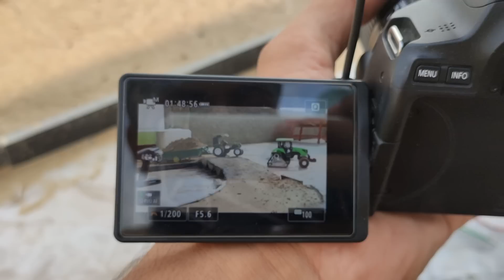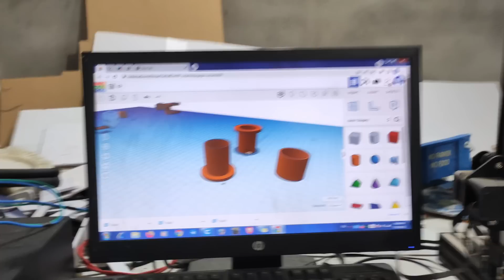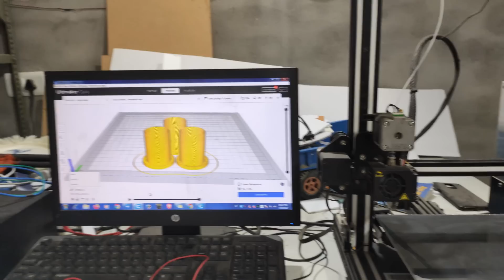Video shooting 2nd Part di ! Preet tractor